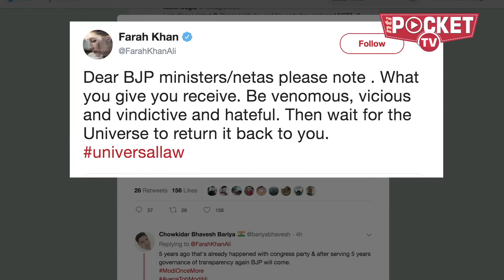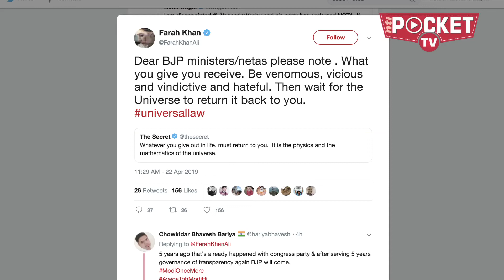Why PM Modi Now Only Talks About Religion and Pakistan In His Speeches?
फराह खान अली सोशल मीडिया पर जबरदस्त ढंग से एक्टिव हैं और सामाजिक सरोकारों पर अपनी आवाज बुलंद करने से पीछे नहीं रहती हैं.